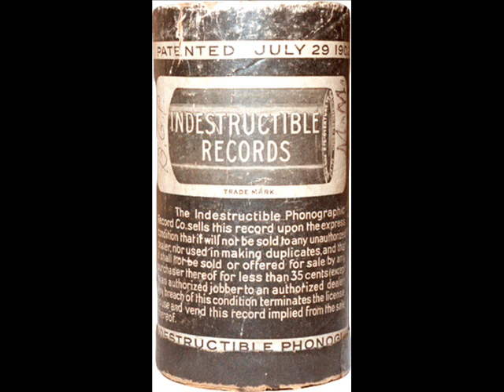unk hawaiian waikiki indestr 4m 1919